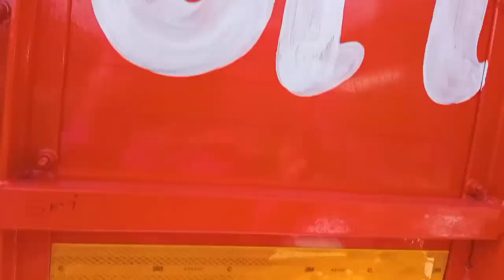Sri Durga Road Line Writing With Car Soumitra art